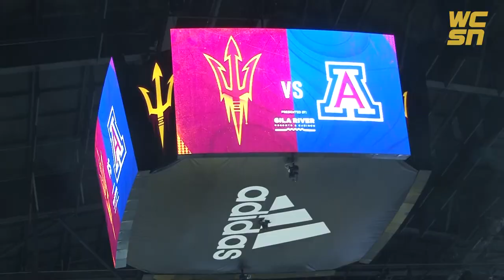ASU Volleyball: Sun Devils Stay Hot and Undefeated With Sweep of Arizona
Arizona State Volleyball defended it's 12-0 start to the season with a clean sweep of the Arizona Wildcats Thursday evening at Mullet Arena. A new era of Volleyball entered its first conference match of the season and looked very polished, in large part due to Marta Levinska's match high 19 kills. Zach Woodard reports from Tempe on ASU's explosive start to conference play.